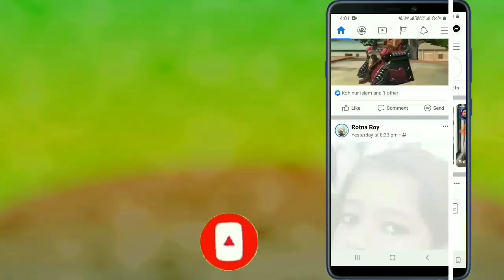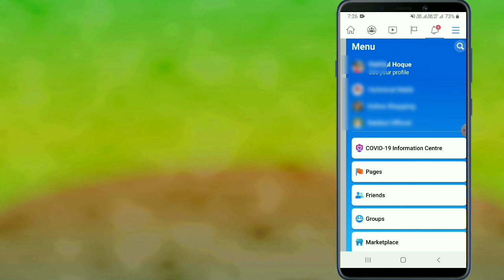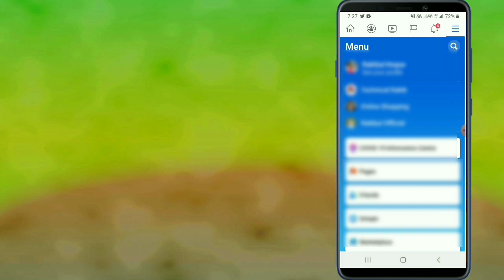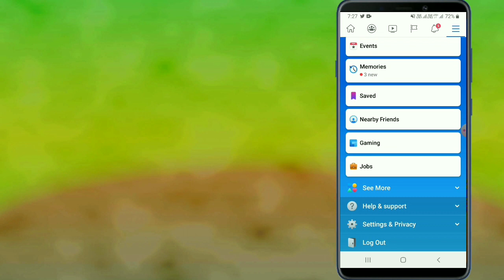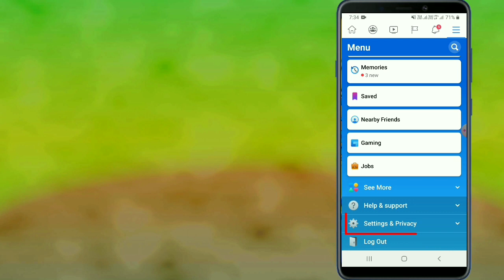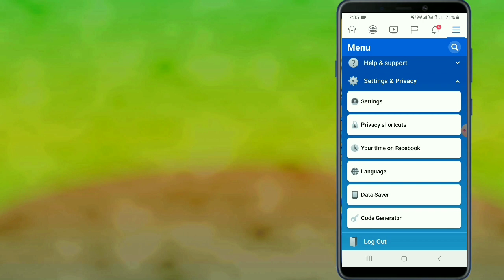How to Add Follow Button on Facebook Profile 2020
Doston, Iss Video mai bataya gaya hai ki facebook profile mai follow button keise add kare ???
So, Video ko end tak dekhte rahiye gaa Kyun ki iss video ko dekhne ke baad aap aasani se facebook Profile mai follow button add kar payenge.

My Finger Print Device

Technical Rakib